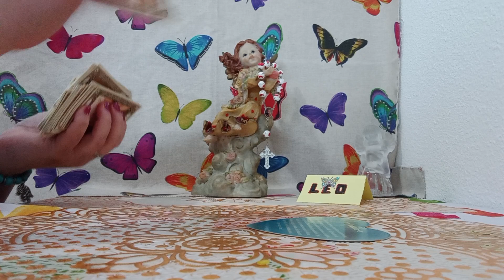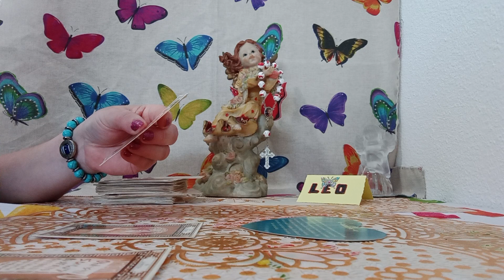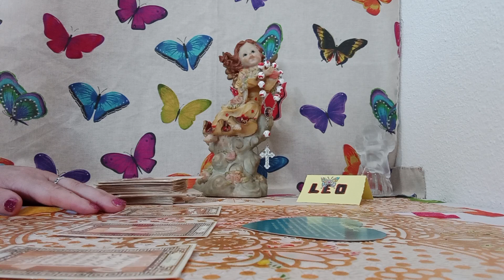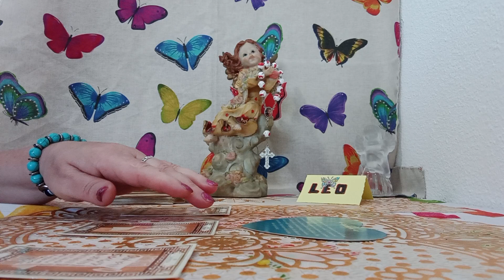GUIAR POR EL AMOR DE TUS ANGELES DE LA GUARDA💥